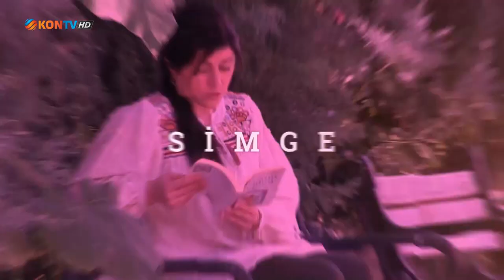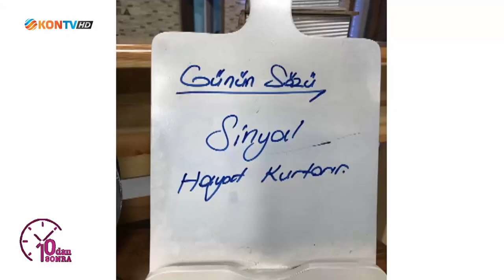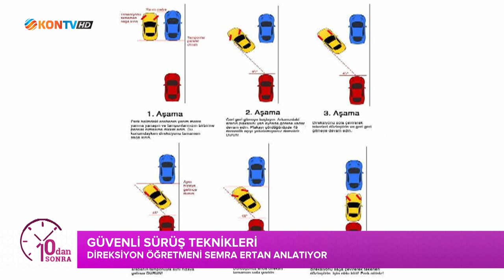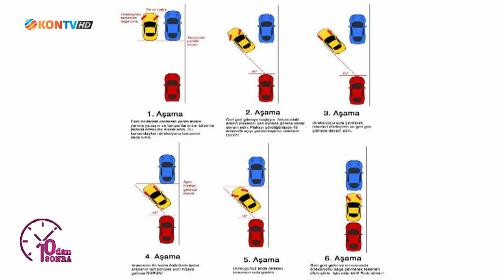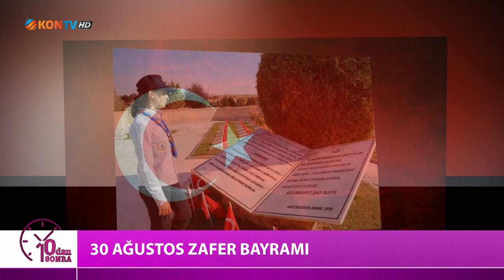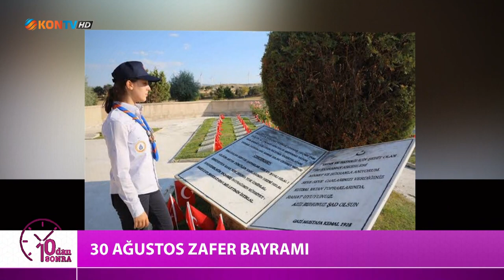10DAN SONRA - GÜVENLİ SÜRÜŞ TEKNİKLERİ - SEMRA ERTAN - 30 AGUSTOS 2021